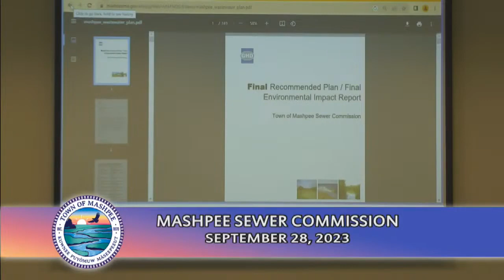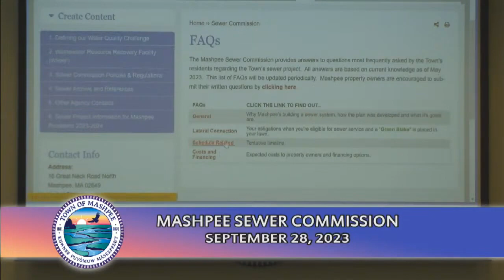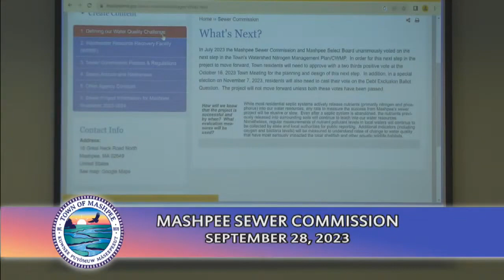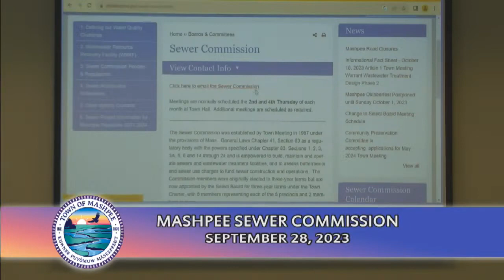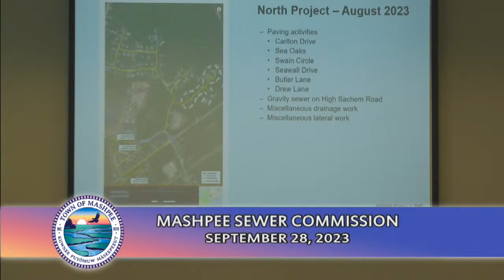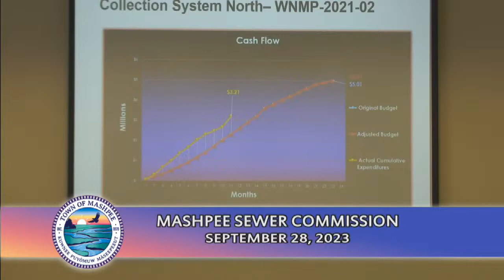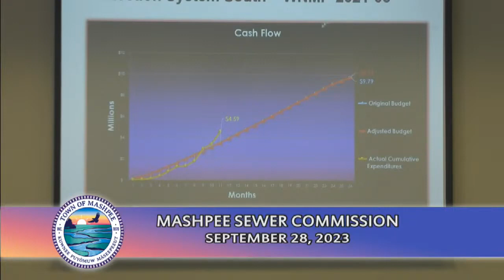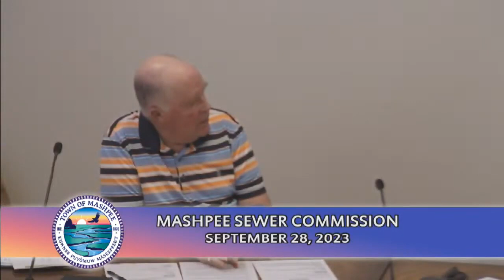Sewer Commission 9-28-23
Mashpee Sewer Commission 9-28-23.